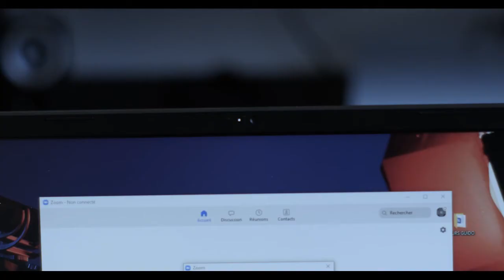Un cygne, des étudiants abandonnés et une allégorie revisitée - CDC #16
Toutes les 2 semaines, Sofa présente ses coups de cœurs coté courts métrages, séries et vous en fait profiter.